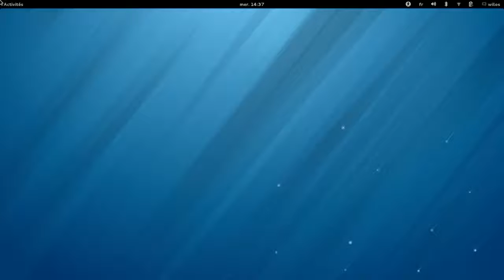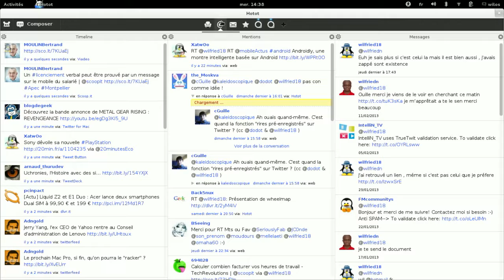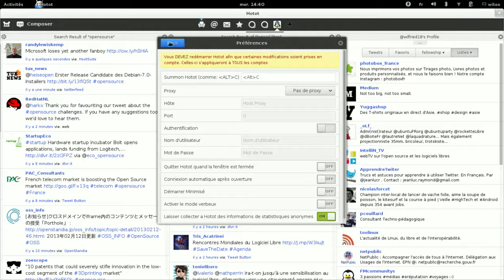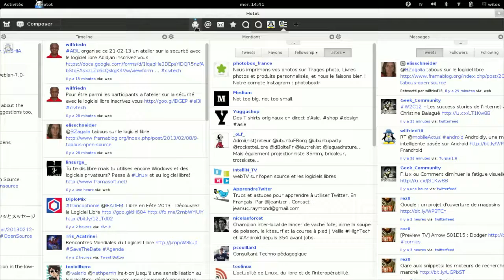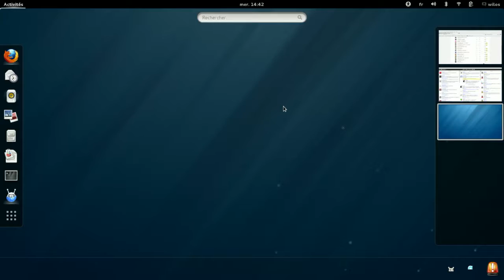Présentation d'hotot un client twitter opensource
Présentation d'hotot le client twitter opensource